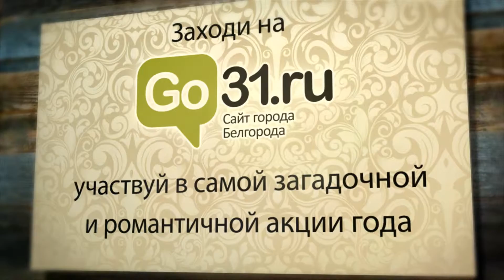Я Люблю Свою Диву Сбор ФОТО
Внимание! Новая акция в Центре ювелирной моды «ДИВА» в Белгоорде!!!